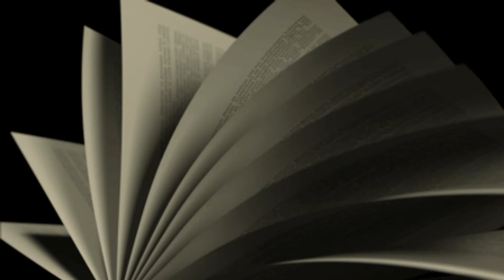भगवान शंकर ने क्यों खोली अपनी तीसरी आँख